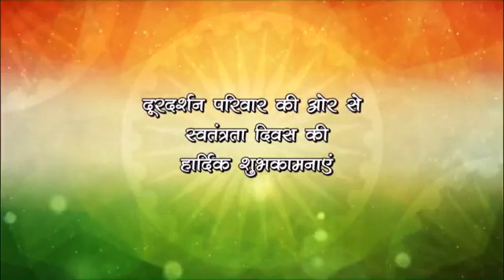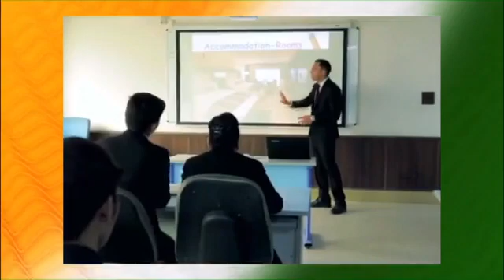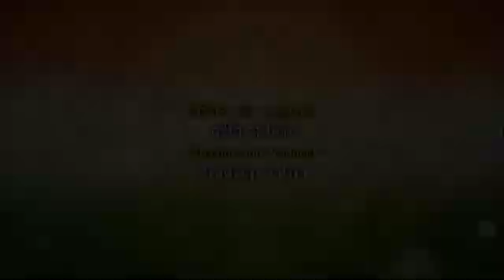74th Independence Day Celebrations – PM Modi’s address to the Nation from Red Fort - 15 August 2020